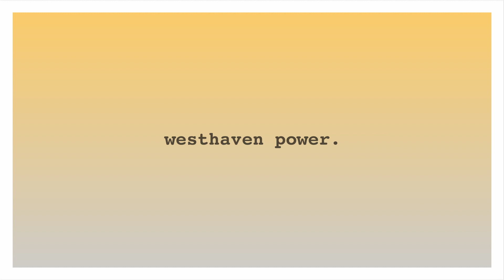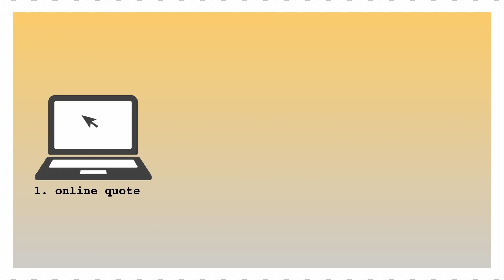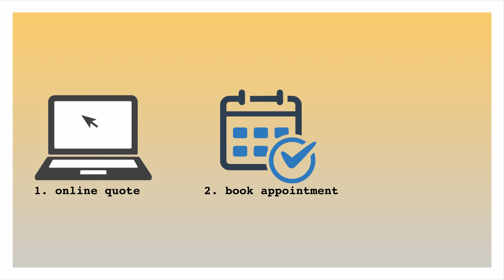The TRUTH about our power grid, and the problem it presents. By Solar CEO, Brett Joerger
The entire North American continent faces a huge problem with the way power is currently delivered. Every year the load on the utility grid grows exponentially with the increase in population, more electrified lifestyles, electric cars, etc. The utility companies have knowingly and willfully allowed the infrastructure to deteriorate to a dangerous condition  that is no longer capable of safely meeting the power demand we have.

There is a solution, there is a way out. Brett Joerger is leading the charge to take our communities power back, one meter at a time.